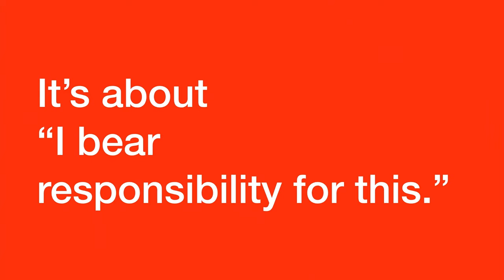Tony Cokes in De Balie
Te zien in De Balie van 22 december tot en met 8 januari.

Felle kleuren, rake teksten en harde beats. Met een verrassende combinatie van beeld, tekst en geluid maakt de Amerikaanse artiest Tony Cokes al tientallen jaren unieke en spraakmakende video-essays.